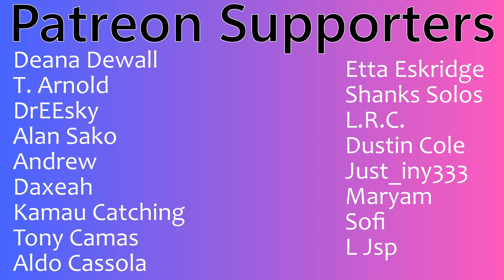Wendy (Red Velvet) is "Green Witch" Round 1 King of Masked Singer | Couples Reaction!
Link to Red Velvet official Youtube channel

Buymeacoffee.com/PsiBella

Timestamps **
Hit the Like!(0:00)
Reaction(1:17)
Review(6:35)